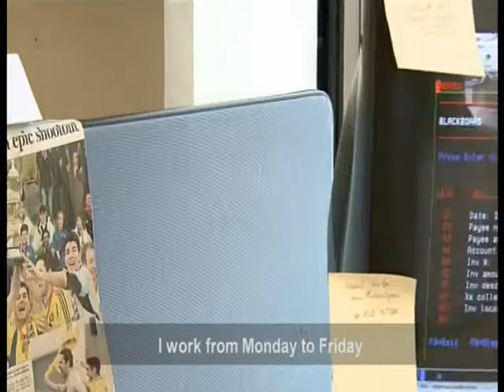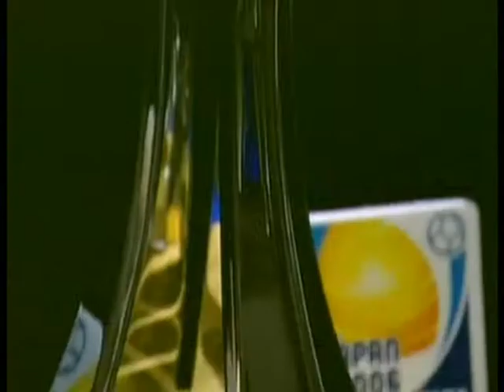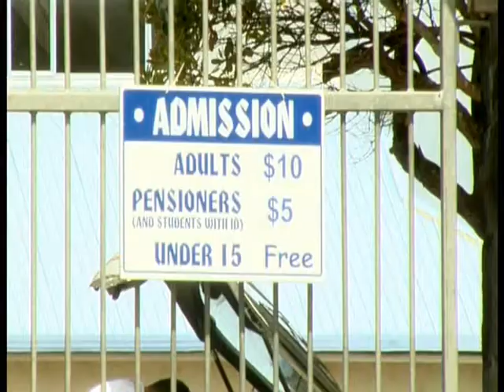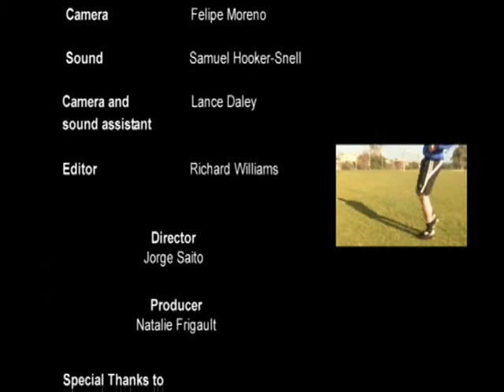A Brazillian Touch in New Zealand Soccer - South Seas Film School